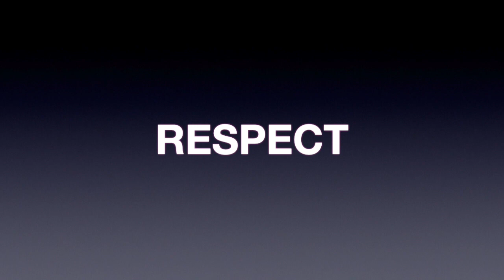TALK TO ME THE WAY YOU TALK TO JESUS | TALK-LET'S | Donnie Thompson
We are told to have no respect of person and yet we do.  We have a different language for everyone as we role play based on who we are talking to and speaking with.  What happened to being original and speaking your truth with the same delivery.  It stops things from being complicated.

Message: Talk To Me The Way You Talk To Jesus
Scriptures: Matthew 18:3, Luke 18:1 & Romans 10:9
Speaker: Donnie Thompson